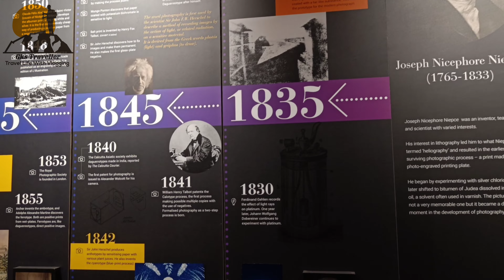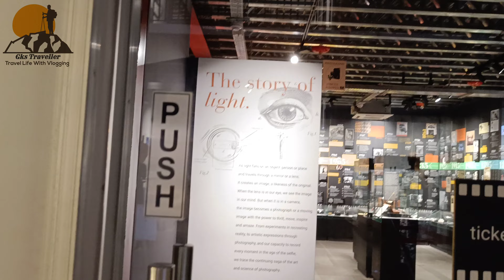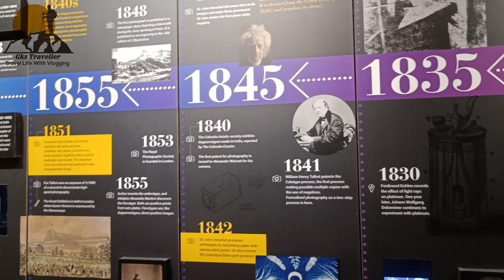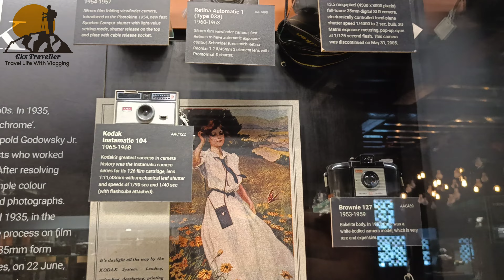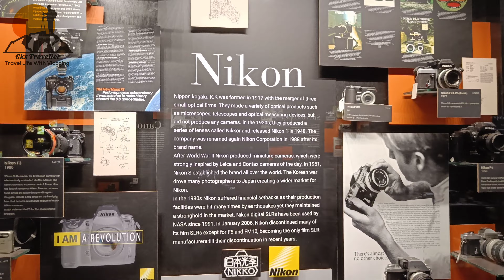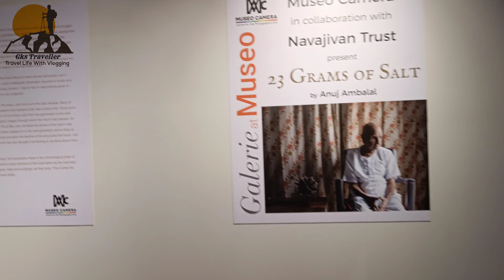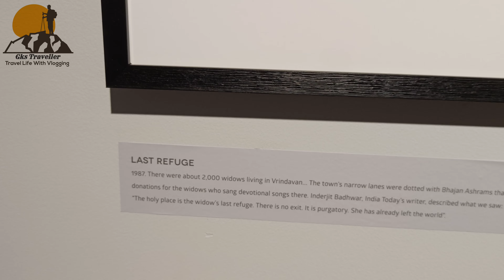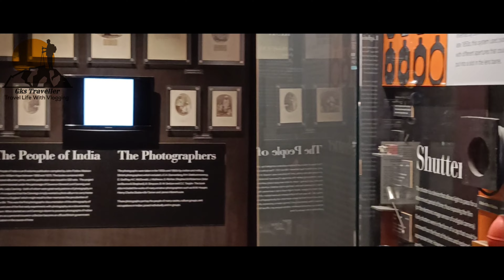Museo Camera Gurgaon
Watch My new Vlog museo camera gurgaon
this is the museo camera gurgaon

Equipment Use
Oneplus nord2
Mi selfi stick
Gorila Tripod

Editorial
KINEMASTER

📷Videography And Edit by
GKS TRAVELLER
Krishan Gopal Soni